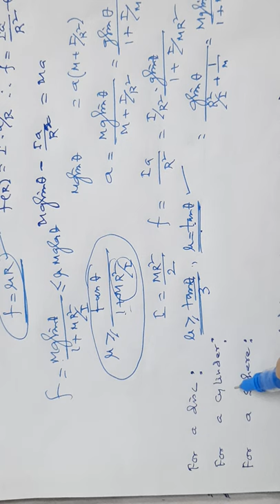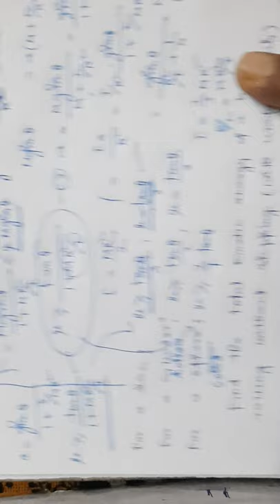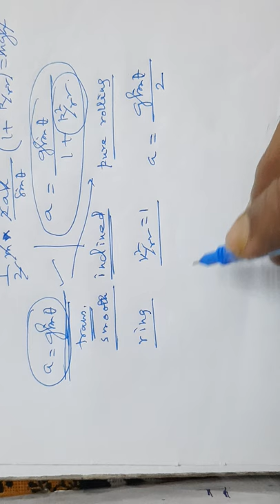Class-11/Physics Rigid dynamics problems.